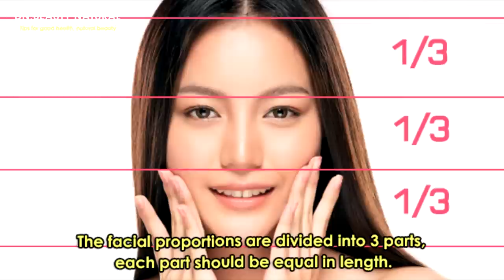Fix short nose!! How to make a short nose to longer naturally with Nose exercises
How to fix a short nose? Make a short nose be made longer with Nose exercises.

If you don't have a bridge, the tip of your nose is short.

Or if you like to frequently wrinkle forehead
Causing the nose to look short.

How to check if your nose is short?
The facial proportions are divided into 3 parts, each part should be equal in length.
If the length of the nose is less than the rest, it can make it appear shorter.

A quick and easy solution is makeup.
Use a method to create light and shadow on the nose to make it look longer.
Or if anyone has a budget, choose a nose surgery method.

But we believe that some people are trying to find a natural way.
So that the nose naturally longer without makeup and pain.

Today we have a way to exercise and massage the nose.
To adjust the length to make the nose look longer with techniques from Korea.

Step 1
Use your fingers to pinch the brow area, starting from the head of the brow to the tail of the brow.
To loosen the muscles. Do this 3 times.

Step 2
Use your index finger and thumb to press along the bridge of your nose.
Start from the tip of the nose to the top 3 times.

Step 3
Use the middle finger on the bridge of the nose.
Starting from the head of the eyebrows, dragging down to the tip of the nose.
Do this 10 times.

Step 4
Put your hands on your forehead.
Use index finger and thumb to drag down the bridge of your nose and hold for 15 seconds.
Repeat this position 5 times.

Step 5
Use your fingers to gently pull down the wall between the nostrils and hold for 15 seconds.

Finished; do it once a day and check the results for 2 months.

It is an option for people who want to lengthen their nose naturally.

Let's try to do it.